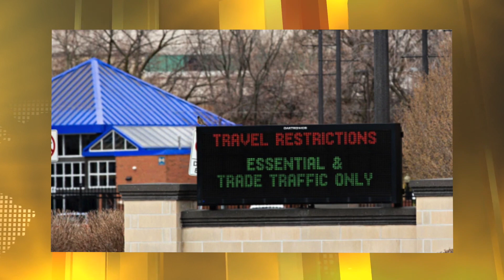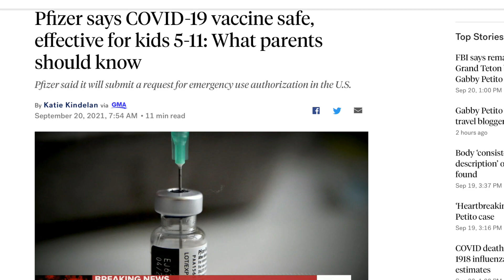🇺🇸20/9PM NGUỜI NHÀ CỦA BẢO LỘC VỪA QUA ĐỜI Ở VIỆT NAM